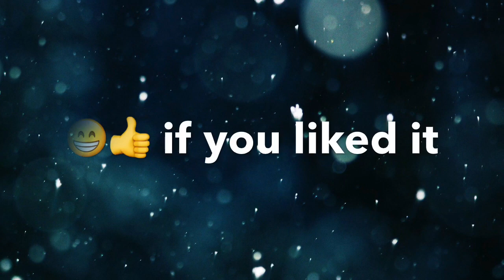Siberian Husky Character (Wolves)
Song:Wolves(Selena Gomez+Marshmello)
Drawing:Siberian Husky
Making of video:IMovie the app

I hope you guys like this video. I will be back with other drawings very soon. I’ve just been very busy lately. I hope you guys liked my video. Have a great school year and get ready for the cold weather in some places.